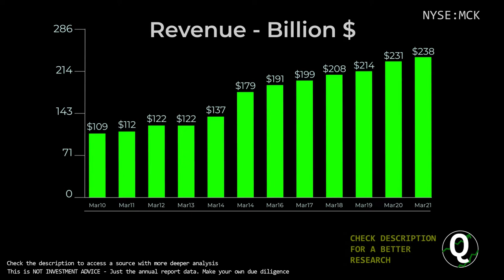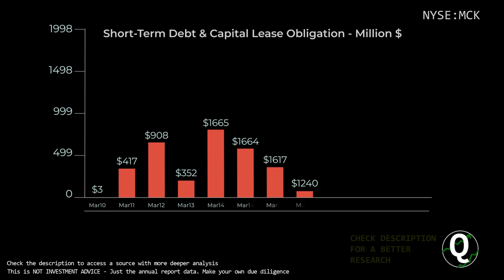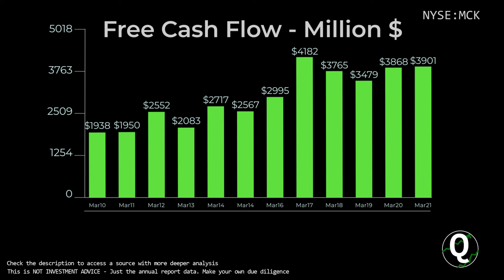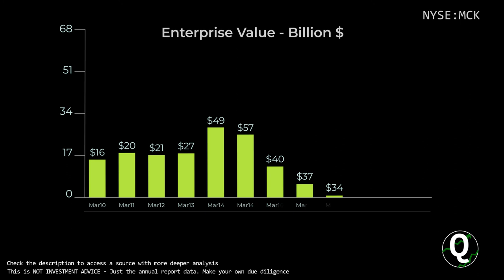$MCK Stock - McKesson Corp | Quick Financials | LAST 12 YEARS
TIMESTAMPS:
00:00 Revenue
00:10 Total Expenses
00:20 Net Income
00:30 Outstanding Shares (Diluted)
00:40 Net Margin %
00:50 Assets & Liabilities
01:00 Equity
01:10 Debt to Equity
01:20 Stock Price
01:30 Cash
01:40 Short-Term Debt
01:50 Long-Term Debt
02:00 Cash Flow from Operations
02:10 Cash Flow from Investing
02:20 Cash Flow from Financing
02:30 Capital Expenditure
02:40 Free Cashflow
02:50 Market Cap
03:00 Enterprise Value
03:10 Tangible Book value per share
03:20 Projected FCF